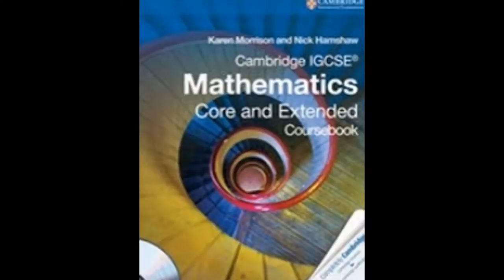Cambridge igcse,gcse edexcel maths tutor and IB Math tutor in Shenzhen, China Skype:ykreddy22